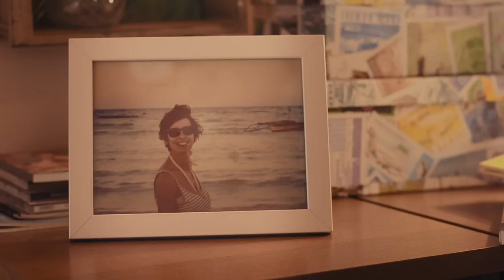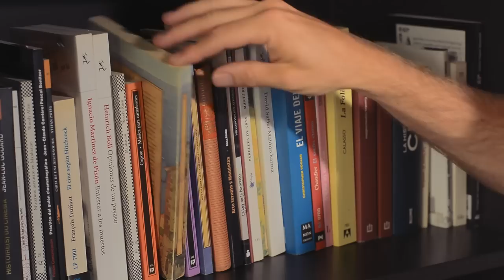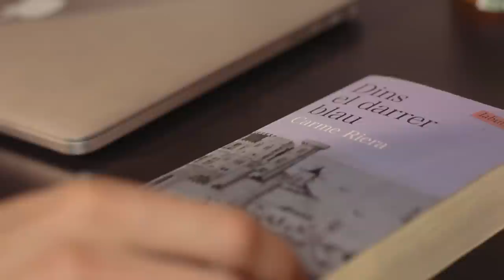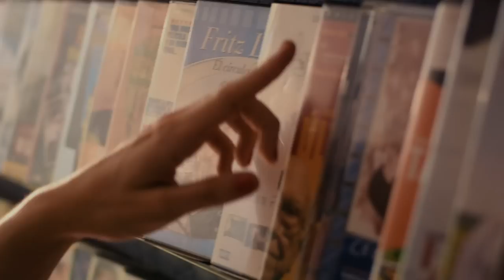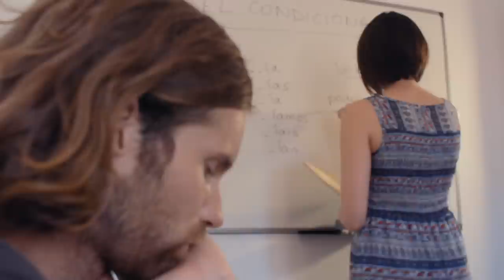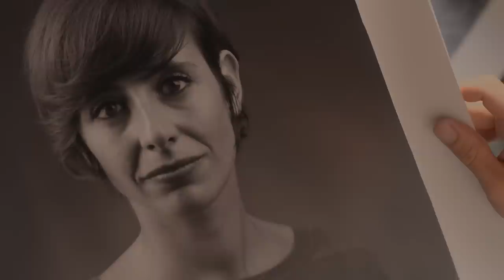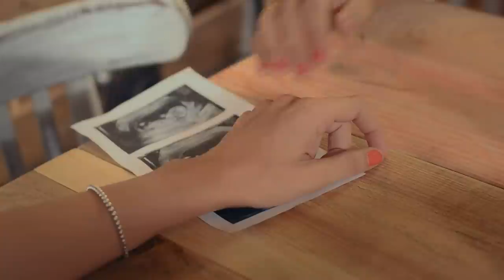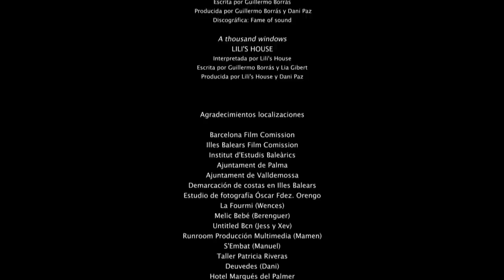Bittersweet Days | Película Dramatica En HD! | Movie Central - Español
Cuando el novio de Julia tiene que mudarse temporalmente a Londres, ella tiene que compartir el piso con Luuk, un fotógrafo holandés extrovertido.

2016,
Director: Marga Melià
Writer: Marga Melià,
Stars: Natasja Bode, Joan Miquel Artigues,Patricia Caballero

Mira mas aqui!

Movie Central - Peliculas Completas En Español. Ofrece grandes películas, películas completas! y televisión, totalmente gratis!